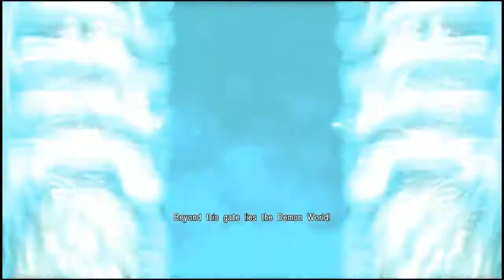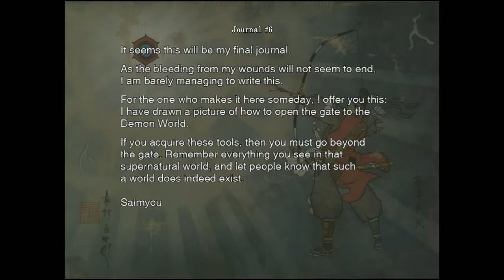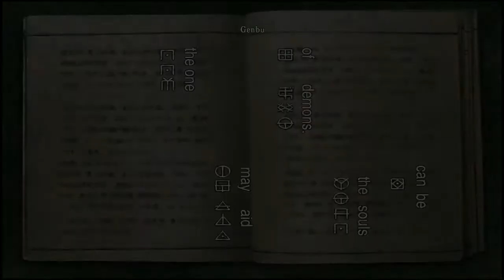Onimusha Remastered (Part 6) East Area, Number puzzle and Decoder Box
Episode 6 - Always Look Behind the Waterfall. In this episode, Sam. gets the matchlock gun then heads to east area after a cutscene. We get the Ogre armor from behind the waterfall, Solution at 25:30, and decode the box next to the save point.